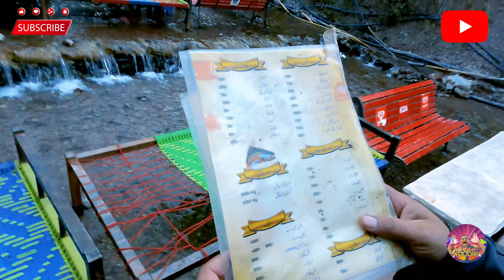Finally Pakistan trip start now😍 | BBQ at Kalakote😍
Hi guys! In this video, we are taking you Karachi to Islamabad - Islamabad capital of Pakistan and one of the greenest metropolises in Asia. We started our trip in Karachi, where we jumped on a 22-hour-long bus ride to Islamabad. Along the way, we booked a nice place to stay that had all the amenities we needed.

Company Name: Elegant Adventures
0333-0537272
Muhammad Yasir Shaikh
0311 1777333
Kainat Travels